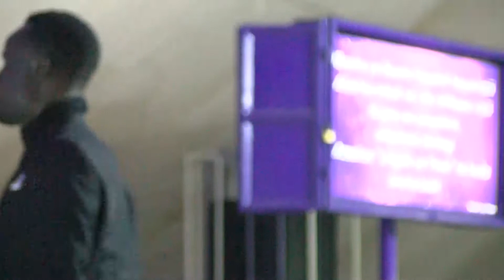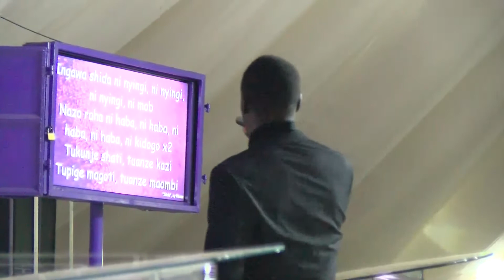Pitson kilele Siloam kesha